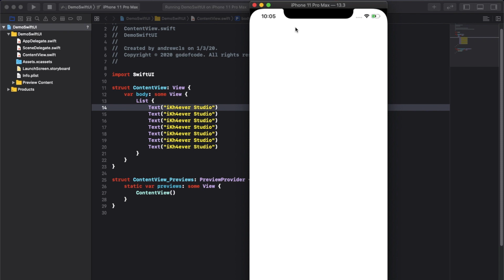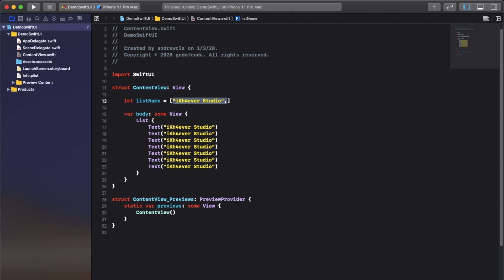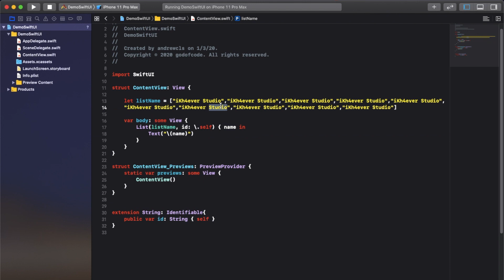How to Create Static vs dynamic list in SwiftUI (2020)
Topic: How to Create a Static vs dynamic list in SwiftUI (2020).

We want to create more videos tutorial to help people that want to learn more about mobile development web development and new technology. try to gather more about new technique about programming, mobile app design, app development, UI and UX Design, and also the real app in the world that currently use and making for production and help people too. Thanks